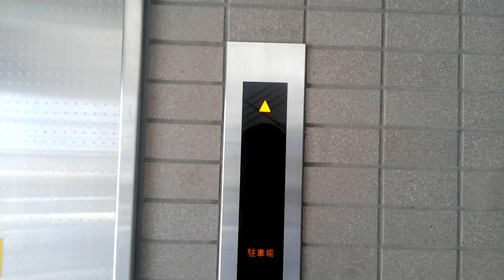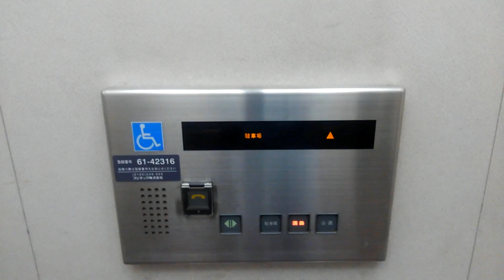茨木市営中央公園地下駐車場エレベーター[更新前で現存せず]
機種エリシオ(特注型)
追記:９月３０日に撮影したところ更新されました。